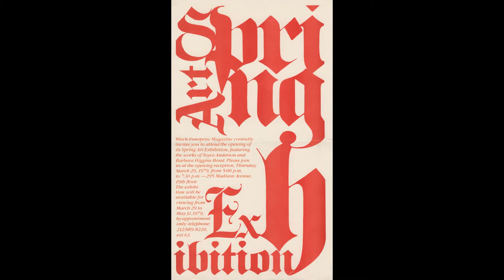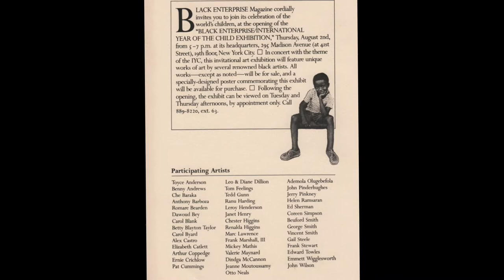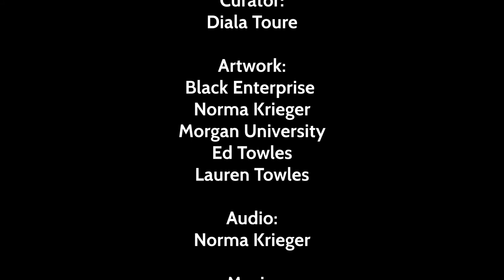Ed Towles: Black Enterprise and Art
Video for the James E. Lewis Museum of Art in Baltimore, MD for the exhibit: Ed Towles, Black Enterprise and Art ( Oct.-16-Dec. 2014), Diala Toure curator. Video created by Norma Krieger, Lauren Towles, Ed Towles. Art Director: Joe Ford.